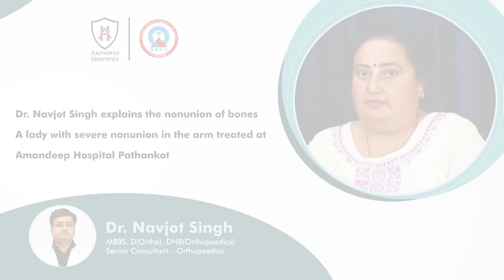PATIENT TESTIMONIAL | NONUNION OF BONES | DR NAVJOT SINGH |AMANDEEP HOSPITAL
Welcome to this inspiring video where we will be sharing a patient's recovery journey from severe nonunion bones with the help of an expert orthopaedic doctor.

In this video, we are joined by a patient who shares their experience of being treated by Dr. Navjot Singh, a highly skilled orthopaedic surgeon at Amandeep Hospital. The patient had been suffering from severe nonunion bones and had tried various treatments without success. However, with Dr. Singh's expertise and personalized approach, the patient was able to recover and regain their mobility.

Through this video, the patient shares their experience of the treatment process and how Dr. Singh's approach helped them recover from their condition. The patient also provides valuable insights into the importance of finding the right doctor for your condition and how personalized treatment plans can make a significant difference in the recovery process.

We hope that this video serves as a source of inspiration and hope for those who may be struggling with nonunion bones or any other orthopaedic conditions. Dr. Singh's expertise and personalized approach have helped countless patients recover and regain their mobility, and we are excited to share one such inspiring story with you.

So, sit back, relax, and join us for this heartwarming session where a patient shares their journey of recovering from severe nonunion bones with the help of Dr. Navjot Singh from Amandeep Hospital.